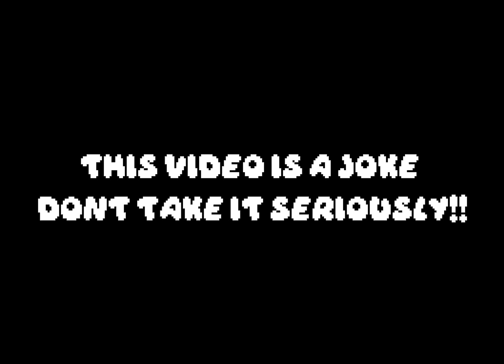POV: MrBeast in Yeeps: Hide and seek